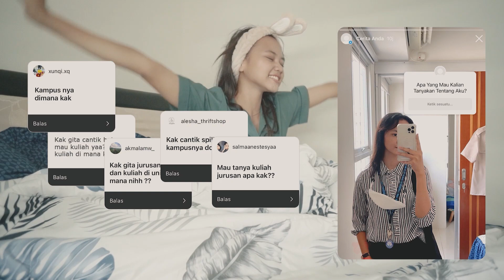Company Profile F Psi UHT